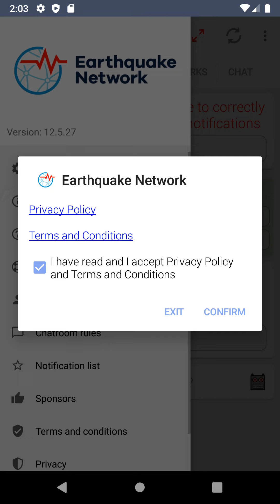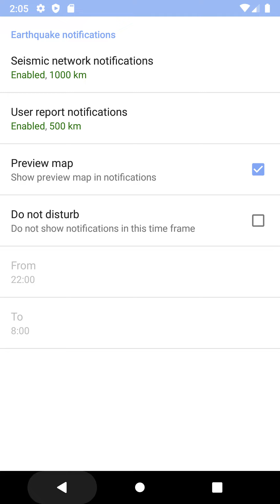Configuration of Earthquake Network app on Android 9